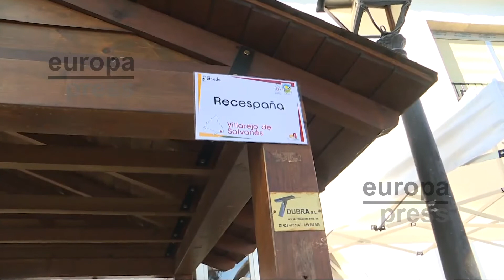El Día de Mercado de la Cámara Agraria atrae a decenas de consumidores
Decenas de consumidores han acudido este sábado al Día de Mercado 'Madrid cultiva y produce' celebrado por la Cámara Agraria de Madrid.